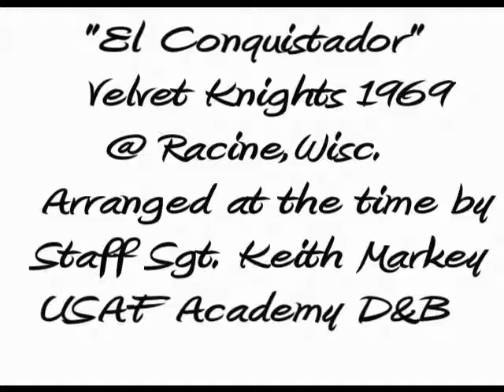1969 Velvet Knights Drum & Bugle Corps " El Conquistador" Keith Markey Arrangement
"El Conquistador" chart of the late Dr. Keith Markey played by the 1969 Velvet Knights Drum and Bugle Corps written while he was a Staff Sgt. in the USAF- Air Force Academy Drum & Bugle Corps.